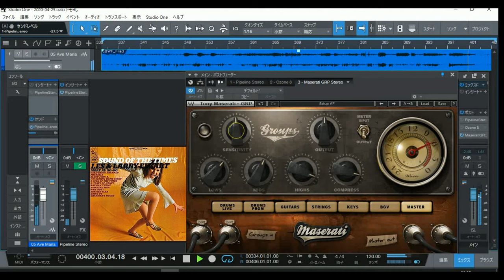Autumn Leaves/ Les Elgart ビッグバンドジャズ アナログレコード リマスター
Les Elgart
曲名　Autumn Leaves
DAW　Studio One 4でリマスター

実機　真空管EQ　チューブテック 真空管式プログラムイコライザー
TUBE-TECH PE1C プログラムイコライザー

トーレンスプレステージのターンテーブルでトーンアームはＳＭＥ　シリーズⅤ、カートリッジはオルトフォン spuゴールド、昇圧トランス・WE-618B、ﾏﾗﾝﾂ７、７００番台のオリジナルで再生、PreSonus　Studio One 3 Prime・オーディオインターフェース・ＲＭＥ・ラインプリ、Focusrite ISA-115HD PSU120でレコーディングしTony Maserati ・Maserati GRPのマスタリングプラグインを使用